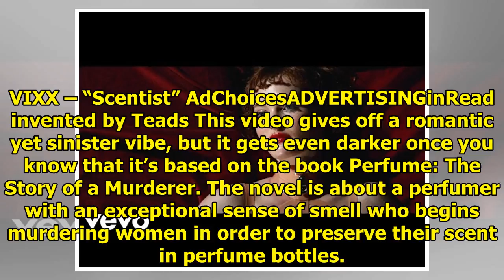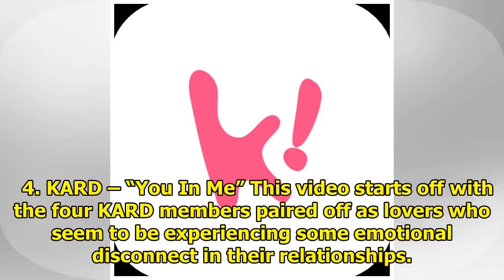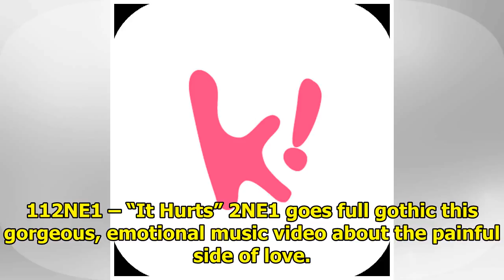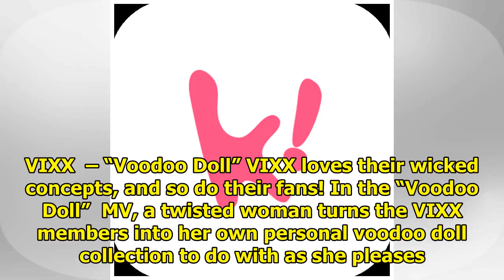13 Times Romantic K-Pop MVs Were Way Darker Than You Expected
13 Times Romantic K-Pop MVs Were Way Darker Than You Expected
1. Red Velvet – “Peek-A-Boo” Red Velvet switched from a light, cute look to a mature, gothic one for...